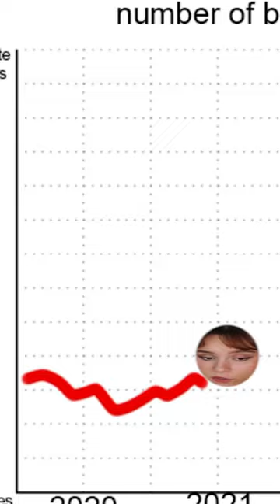growing together wants to be generations so bad 🫤🫤